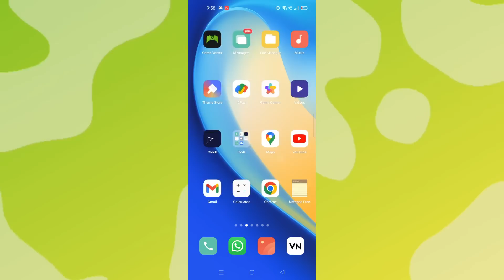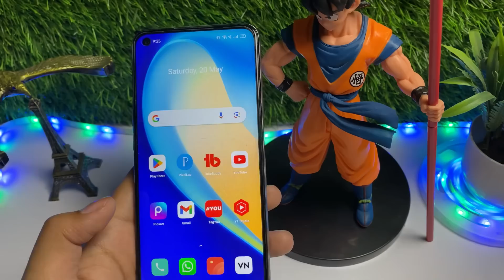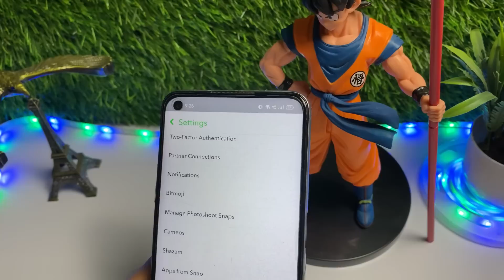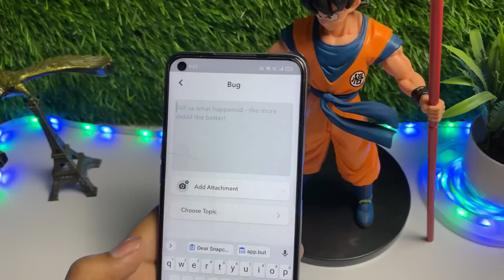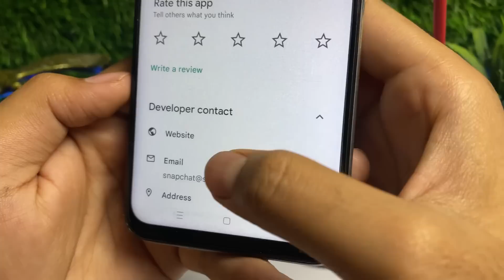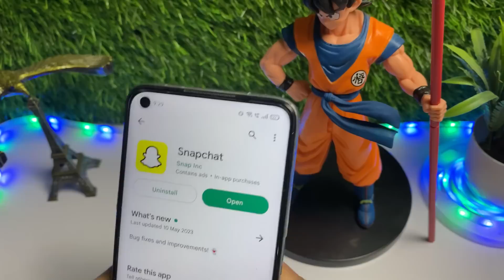🤖How to get my ai on snapchat | Snapchat my ai not showing up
1.my ai snapchat
2.my ai snapchat how to get
3.my ai snapchat android
4.my ai snapchat kya hota hai
5.how to get my ai on snapchat
6.how to get my ai on snapchat android